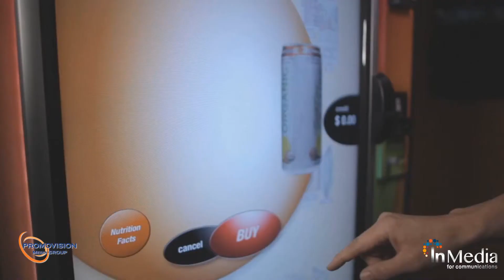Vending Machines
In Media is an Egyptian holding company based in Cairo, a subsidiary of Promovision Media UK, London, UK